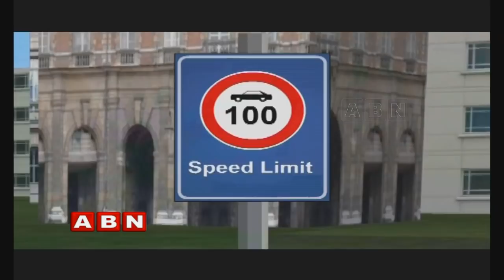Satires on Political Leaders over Traffic Rules & Regulations | No Comment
ABN No Comment On Satires on political leaders over traffic rules & regulations. Political leaders are violating traffic rules with a thought that they are in power and no one can stop them. Such acts may lead to loss of life to them along with the public.